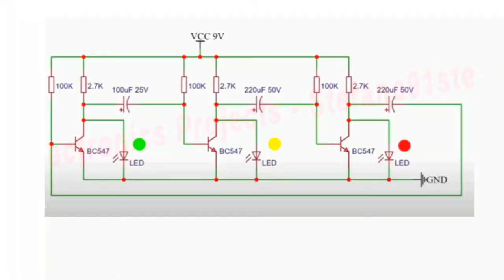[new] traffic light project / simple electronics project / science project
hi friends
the project very simple. you can make at home
traffic signal light project
you can present science exhibition.
simple electronics project by hw 9v battery

components need :-
hw 9v battery
transistor         bc 547 ×3
Resistor           100k     ×3
                          2.7k      ×3
LED lights
switch
connecting needles
wire
capacitor     100muf×1
                      2200 muf ×2